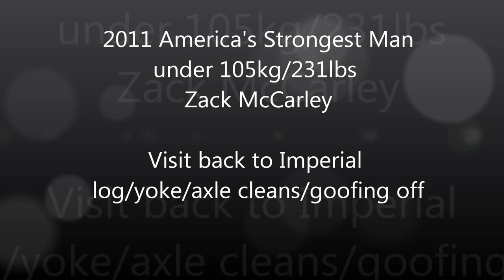Zack McCarley Visits Imperial (Log/Yoke/Axle Cleans/Goofing off)*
*=Bonus joke!